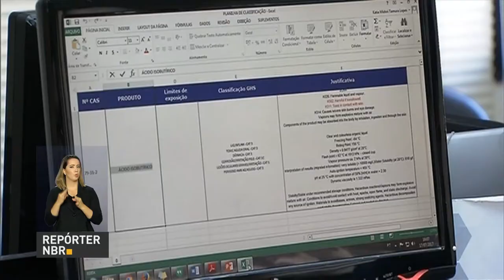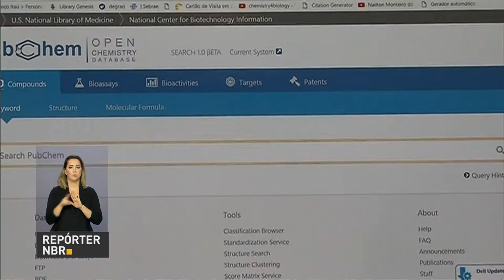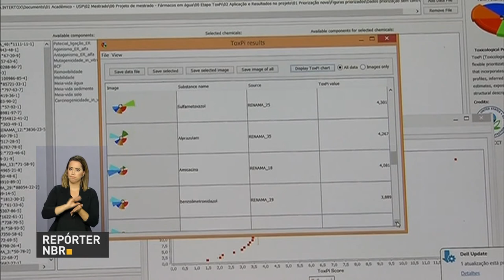Ministério de Ciência e Tecnologia promove métodos que dispensem uso de cobaias animais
REPÓRTER NBR - 18.07.17: O Ministério de Ciência e Tecnologia vem trabalhando para promover entre os laboratórios do país, métodos que dispensem ou reduzam o uso de cobaias animais na criação de remédios e cosméticos. Em cinco anos o governo já repassou R$ 7 milhões para projetos que utilizam meios alternativos de pesquisa no setor. Uma iniciativa que pode ajudar na competitividade do Brasil lá fora.